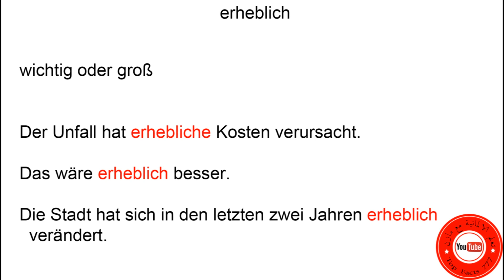300 كلمة اليوم - erheblich